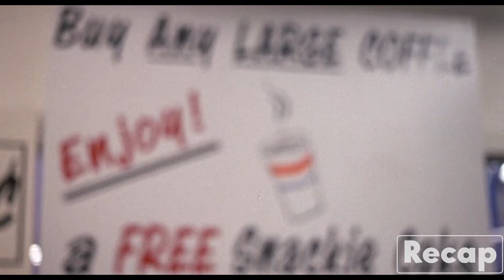Sweet Revenge: Woman Makes Ex-Business Partner Cheat on Stunning New Wife | Shocking Story!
Movie : Thursday (1998)

The story revolves around Nick, a small-time drug dealer, who shoots a cashier of a Los Angeles convenience store, over a small tiff.

About Us:

If you enjoy movies but lack the time to see them all, we've got you covered with our concise, to-the-point movie reviews. Recaps of a wide range of entertaining movies can be found at Recap Channel, so stop by and check us out.

They are usually 10-15 minutes long and offer a unique perspective on the film, as well as an indication of whether or not this is the right movie for you. You can experiment with a variety of films in a fun and novel way.